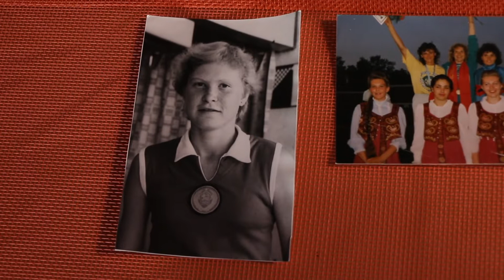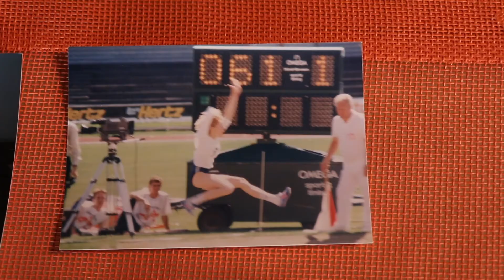S01E11 - Annely Ojastu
15 minutit - intervjuu Annely Ojastuga

Annely on saavutanud väga kõrgeid tulemusi kergejõustikus vaatamata oma puudele (ühele käele), Ta on edukalt osalenud nii kurtide- kui paraolümpiamängudel.

Intervjuu käigus saame teada ka seda,  miks omistati talle "aasta naise" tiitel.